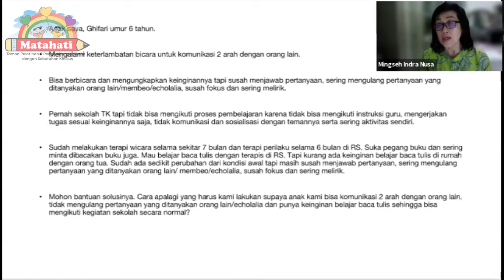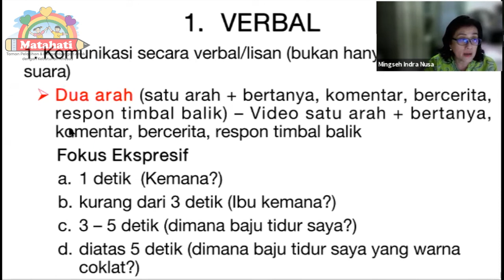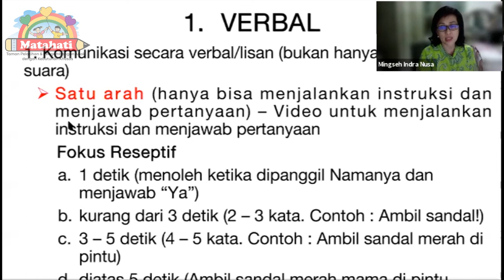Bagaimana Melatih Ananda Dengan Gangguan Komunikasi Dirumah - 2 || Part 9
Melanjutkan acara zoom yang sebelumnya ibu mingseh indranusa membagikan informasi mengenai cara melatih ananda dengan gangguan komunikasi dirumah dengan benar